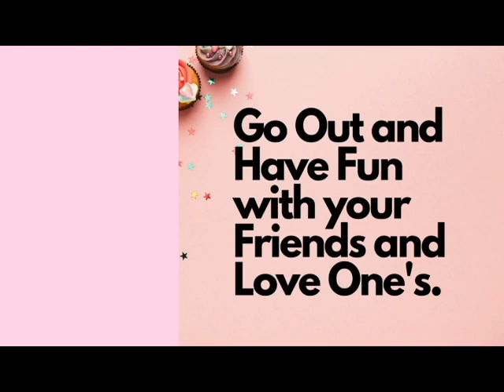13 March Birthday song status | Happy birthday Song March 13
13 March Birthday song status | March 13 birthday status | Happy birthday Song March 13
I hope that this video will give happiness and inspiration to you, Happy Happy Birthday To You!!!

Birthday Song By:
Kit Villanueva
Kisha Villanueva

Comment your Name Guys and your name will be post in my next
Birthday video upload everyday 10 am to 12 midnight,

Thank You and more Blessing will come to you!

Happy Birthday Song Lyrics:

Happy Birthday
Happy Birthday